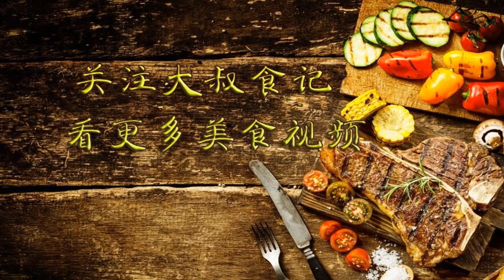莲藕最好吃做法，不用炒，不油炸，美味又解馋，越吃越上瘾！